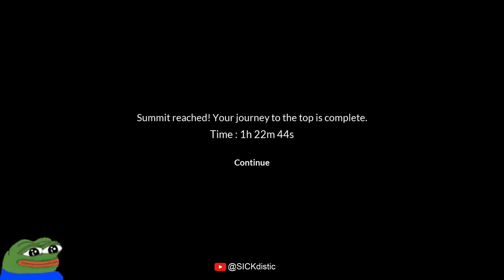Chained Together Climb Faster with WINGS (3rd run)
Chained Together Climb Faster with WINGS (3rd run) 1h22m